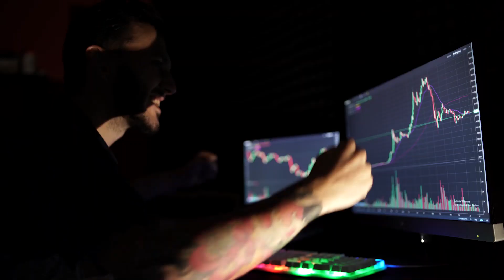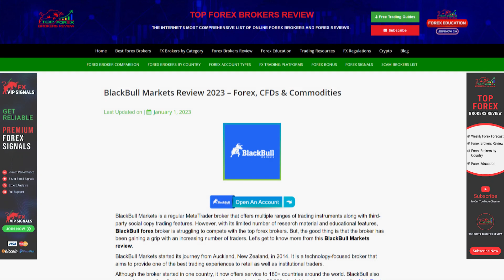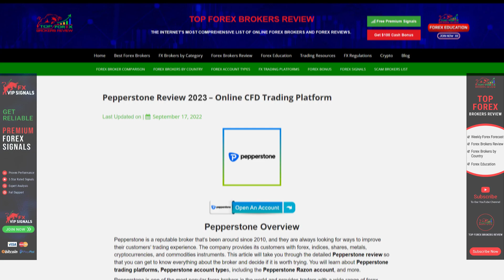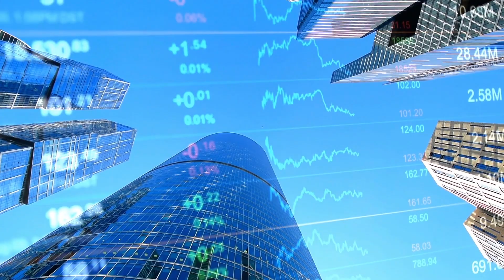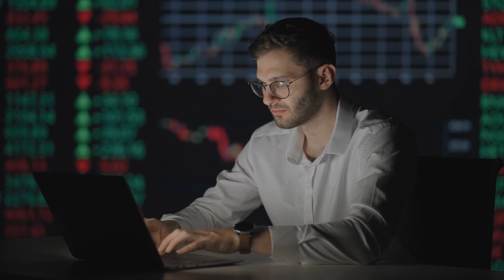Best Forex Brokers in Costa Rica 2025 | Forex Traders in Costa Rica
►Open an Account with the Best Forex Brokers in Costa Rica